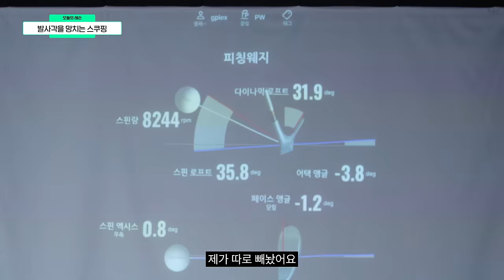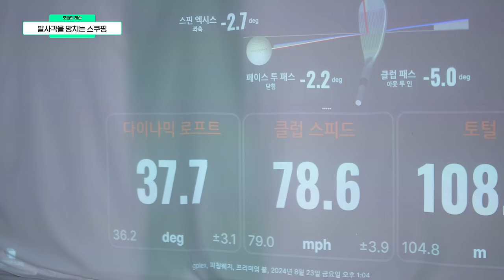아이언 헤드스피드만 신경쓰면 손해! 진짜 중요한 건 000 : 이걸 알면 2년은 단축됩니다!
1.아이언 잘치고 싶은 골퍼
2.아이언 거리 안나는 골퍼
3.아이언 정타 안나오시는 골퍼

아이언은 헤드스피드 보다 발사각이 중요합니다
빠르게만 혹은 공만 많이 치려고 하지 마시고 이 영상을 꼭 보시고 연습하시길 바랍니다.